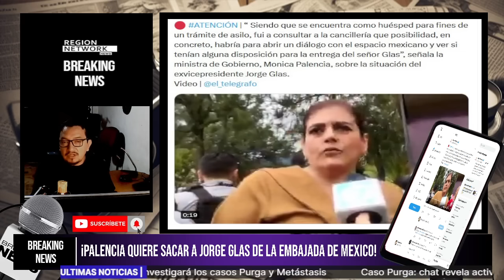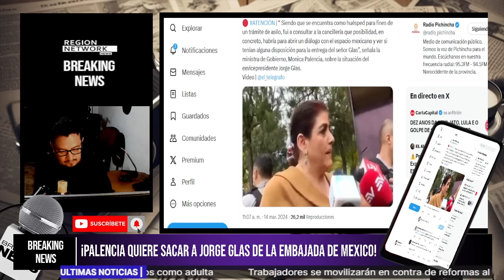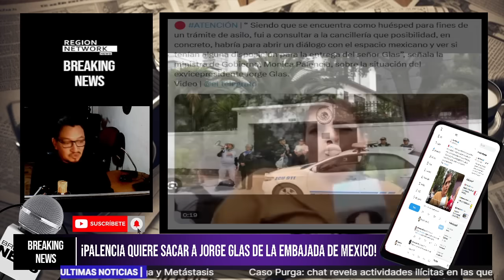¡PALENCIA PIERDE EL CONTROL Y QUIERE SACAR A GLASS DE LA EMBAJADA MEXICANA!